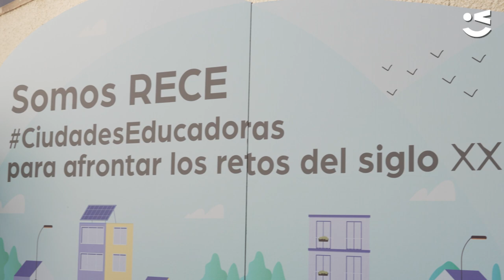Viladecans rep a la comissió de seguiment de la RECE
Viladecans va rebre a representants de les 17 ciutats espanyoles que formen la Comissió de Seguiment de la Red Estatal de Ciudades Educadoras (RECE), el 5 de juliol. Aquesta trobada no sols ha destacat el paper de Viladecans com a coordinador de la RECE, sinó que també ha servit per compartir experiències educatives innovadores que estan marcant la pauta en polítiques públiques en l'àmbit nacional.